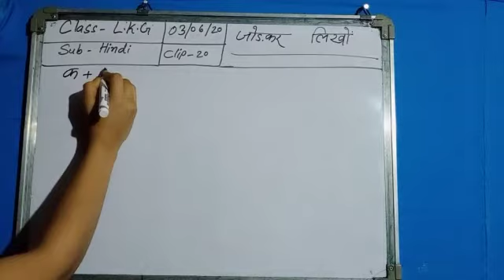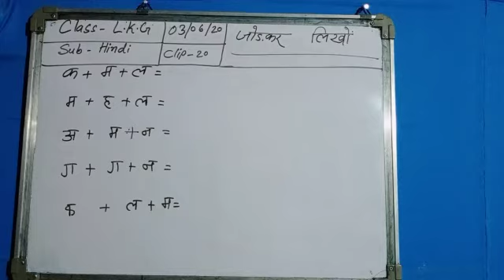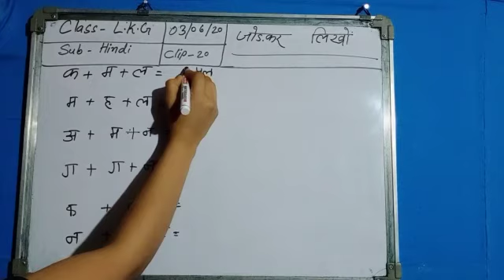Lecture_20_Class L.K.G. ( Hindi )